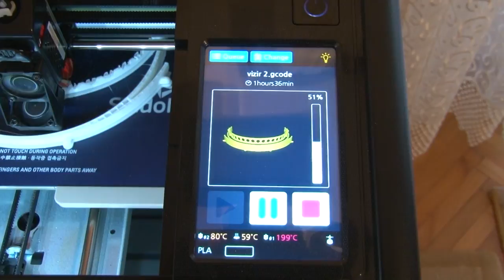Vladimir Čolić pravi vizire za medicinske radnike